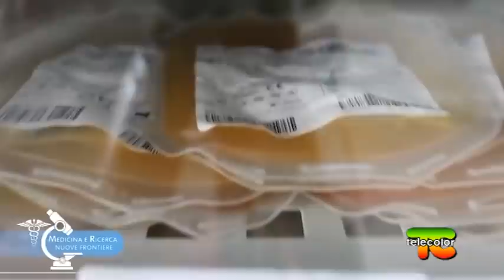Medicina e Ricerca, nuove frontiere: Covid, virus della paura 08.11.2020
Questa eccezionale puntata di ‘Medicina e Ricerca, nuove frontiere’ è totalmente dedicata al Covid-19 e ne parleremo insieme a Giulio Tarro, virologo e ricercatore da tempo fermo su posizioni nettamente contrastanti con l’indirizzo generale della comunità scientifica.

Ci spiegherà l’evoluzione della pandemia dalla sua nascita, gli aspetti scientifici dell’epidemia, la situazione degli asintomatici fino all’efficacia dei tamponi, passando per le misure di prevenzione adottate dalle autorità locali e nazionali.